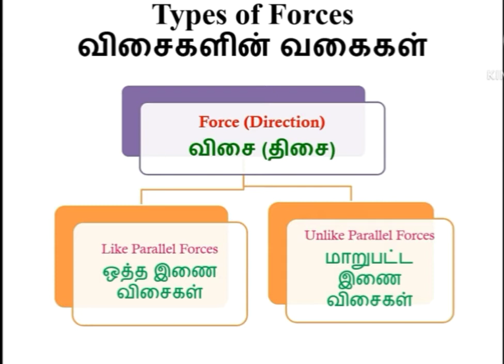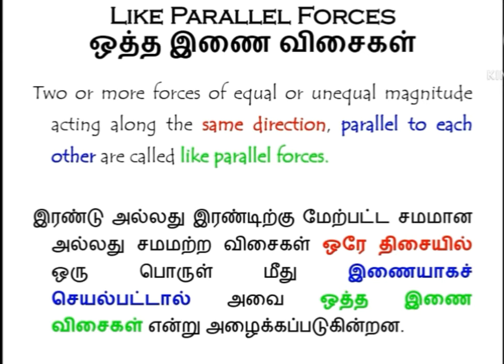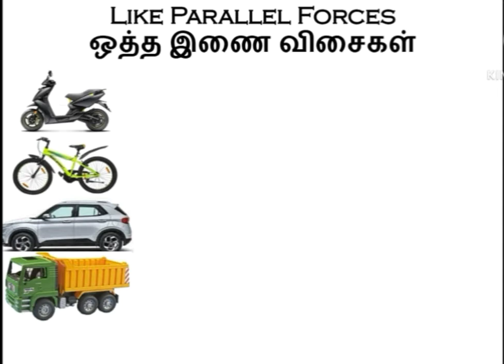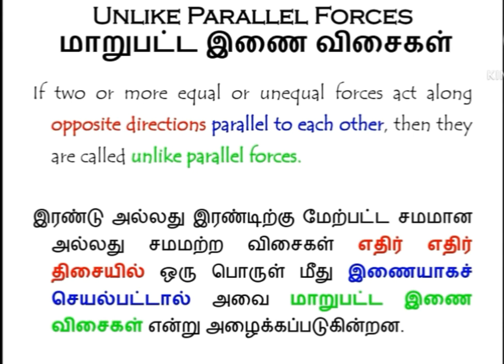Like & Unlike Parallel Forces (ஒத்த & மாறுபட்ட இணை விசைகள்) - Sindhiya💙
Types of forces - Direction | Like Parallel force | Unlike Parallel force | Moving cart | Vehicles | Tug of war | See saw